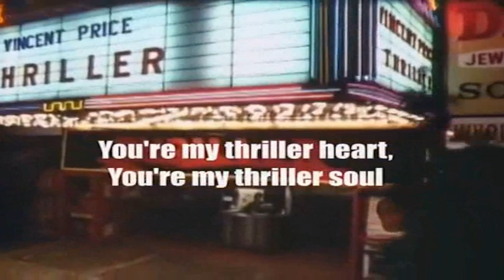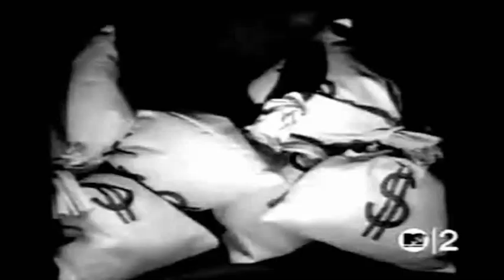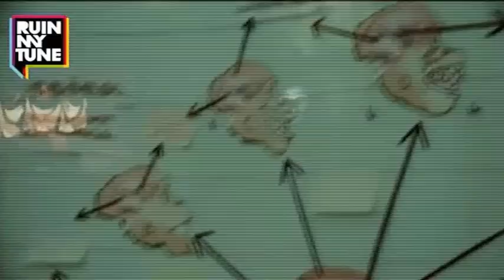MuSh Up My ViSiOn ApRiL 2019